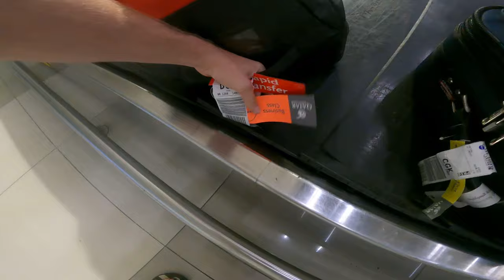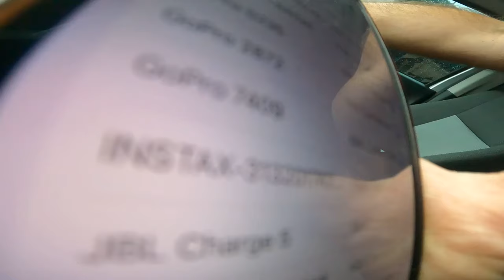UNCLE HARD ENDURO// Racing in INDONESIA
Wild Time in Indonesia. Crazy race and something I'm definitely not used to.
Thank you to everyone part of the Uncle Team especially Bondan for looking after us so well.